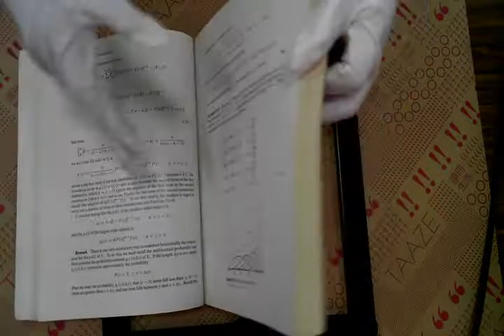TAAZE｜Probability and Statistical Infe ... 二手書書況 9780130291622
TAAZE｜讀冊生活網路書店「Probability and Statistical Inference」，找二手書請至